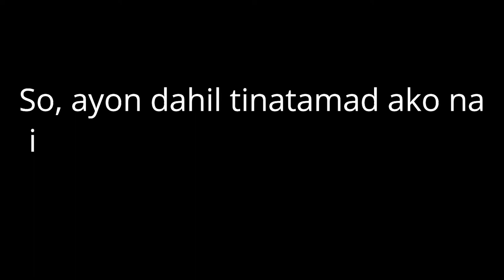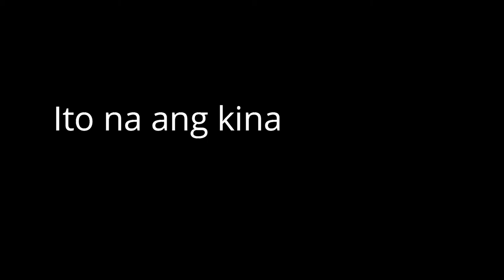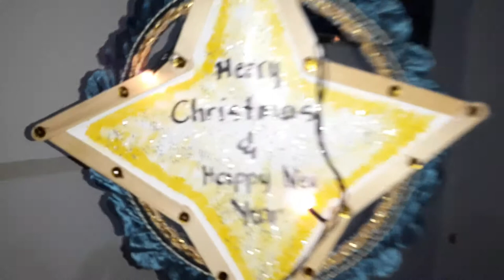DIY Christmas Tree + CHRISTMAS CELEBRATION | Vlog 9 | John Dale Vlogs